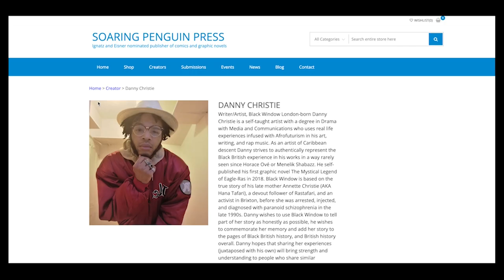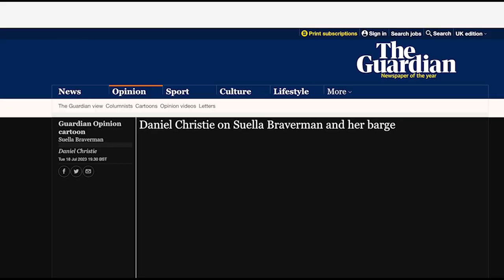D'Dan - Showreel 2023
As 2023 draws to a close it's time to take a look in my creative mirror, reflect on the creative journey, and remember the mission. It's not an easy road building something from nothing, life will throw all sorts of thing s at you, and you yourself will have to face up to your weaknesses, not to sulk but to build up the strength. The Creator works through the creatives, you never know how the raw materials you are given to build with can help somebody else, it's selfish to give up if this is your calling. You will fail, you will triumph, you will cry, you will laugh, but what you won't be doing is giving up. What you do doesn't have to be huge, but it has to be done. Looking forward to 2024 even as the dark clouds form.

Some lyrics from my song Stay True (Deya Vol.1):

"The mission don't stop sunshine or rain drop to say we came up, the game could change up it's nothing, say nothing, I'll change the game up, the game could change up but that don't change much coz it don't change you, so no we ain't lost, take wins we take losses but still we stay true" 💯

I love this shit 😎

Thank you to those who have ben involved along the way, more to come, big up my fellow artists 👍🏽